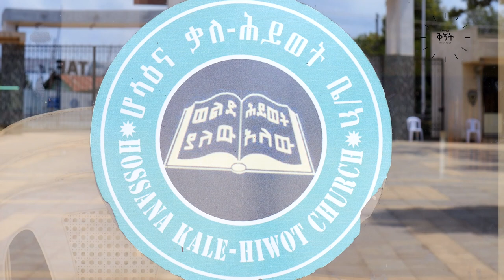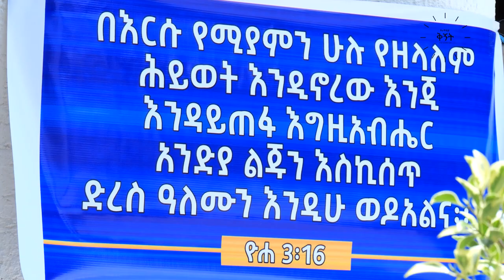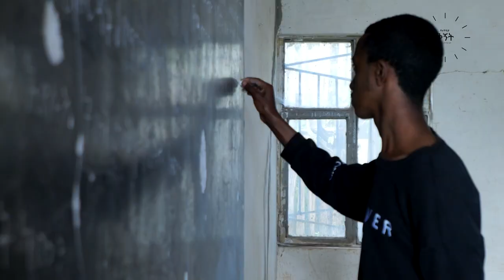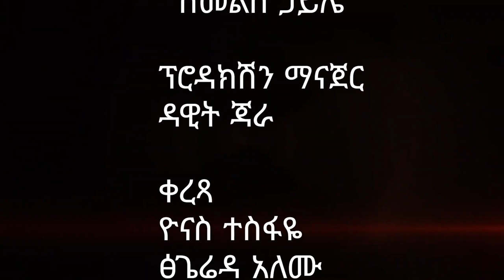በሆሳዕና ከተማ የሆሳዕና እናት ቃለሕይወት ቤተ ክርስቲያን አጥቢያ ቅኝት